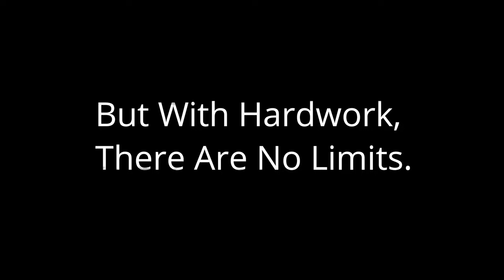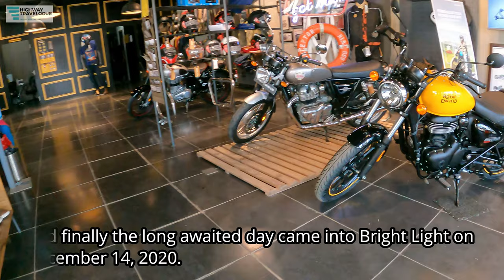My Dream Bike Interceptor 650 Delivery| Orange Crush 2020 BS-6 Variant| Dream Come True Moment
Dear All,

This video is about taking delivery of my Dream Bike after a long Struggle. I have been saving for almost 2Years and in-between because of Covid the dream came to halt.

But still I worked hard and didn't give up my dream. Finally I took the delivery of my Beast on December 14, 2020.

The moment you achieve your dream after a long struggle is surely unmatchable moment. Keep Working Hard and Achieve your Dreams.

Kindly Wish me Good luck on this new Venture.